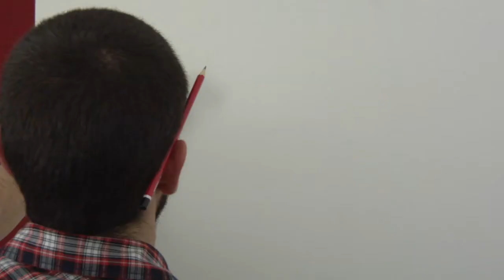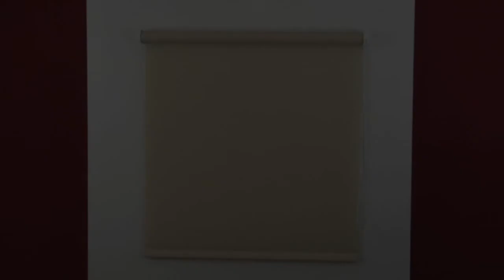Montaje de un Estor. Losestores.com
Como montar un estor. Instrucciones sencillas de montaje de nuestros estores.